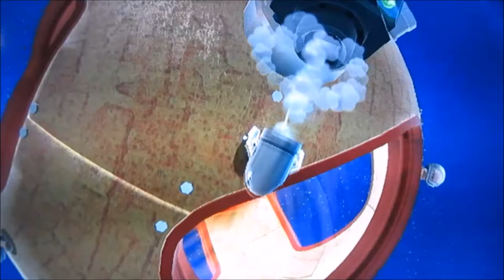Let's Play Super Mario Galaxy: Part 5 - Megaleg MADNESS!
Our first boss and our first death! I'm so good at this game!

MISSIONS COMPLETED:
Flipswitch Galaxy: Painting the Planet Yellow
Bowser Jr's Robot Reactor: Megaleg's Moon